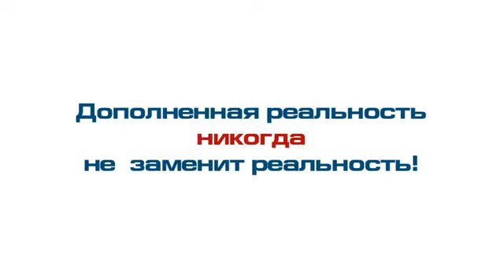Расширенная реальность по-русски